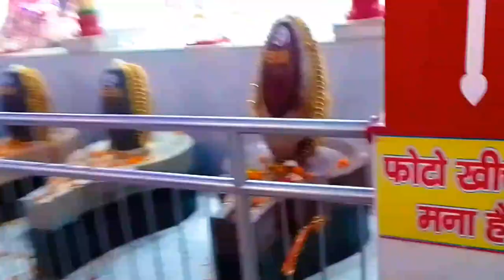Laddu Gopal New Year Vlog// Happy New year 2024